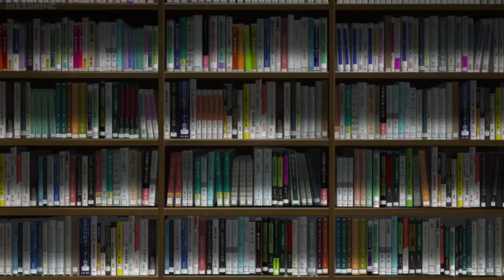Rising of The Shield Hero-Naofumi got betrayed![ Myne-sort like bit** :p ]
kissanime